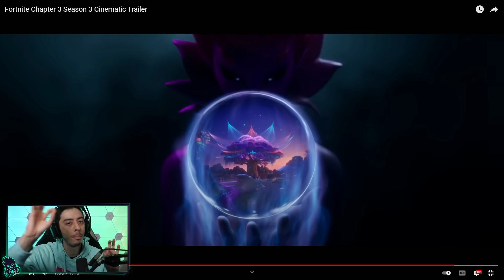*NOVO* trailer Fortnite Capítulo 3 Temporada 3!